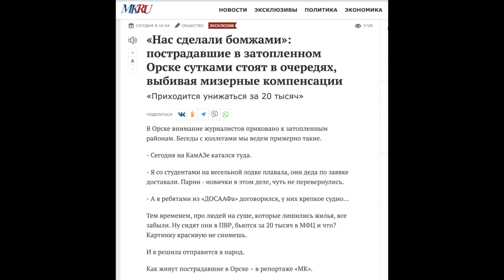Россия в истерике атакует электростанции Украины, но не может построить у себя дамбу от наводнения